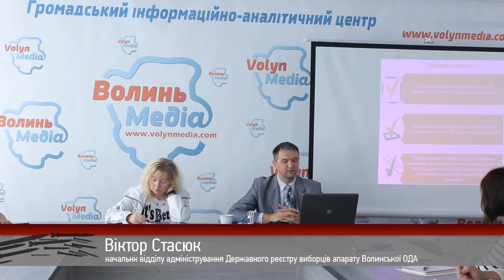У Луцьку обговорили недоліки Закону «Про місцеві вибори»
Круглий стіл «Проблеми роботи ДВК та підвищення якості списків виборців на місцевих виборах 2015: фактори ризику та шляхи оптимізації» відбувся у Луцьку 22 вересня.
Під час заходу обговорили новації та недоліки Закону України «Про місцеві вибори» у частині списків виборців, існуючі проблеми зворотного зв’язку між виборцями, дільничними виборчими комісіями та органами ведення Державного реєстру виборців; шляхи оптимізації роботи ДВК та ряд інших питань.
Зокрема, найбільшими недоліками нині діючого Закону України «Про місцеві вибори» присутні назвали – відсутність відкритих виборчих списків, відсутність  жодних обмежень чи заборон щодо зовнішньої та телевізійної реклами,  складність в застосуванні одночасно трьох виборчих систем для ТВК, ДВК, виборців та інше.
Начальник відділу адміністрування Державного реєстру виборців апарату Волинської ОДА Віктор Стасюк зазначив, що в законі передбачено неефективний партійний принцип формування ТВК та ДВК, без належного врахування досвіду і знань членів комісій. «Якщо це буде далі продовжуватись, то у нас кожні вибори проходитимуть в «авральному режимі». Ні члени територіальних, ні дільничних виборчих комісій не знають що робити, до кого звертатися» - зазначив посадовець.